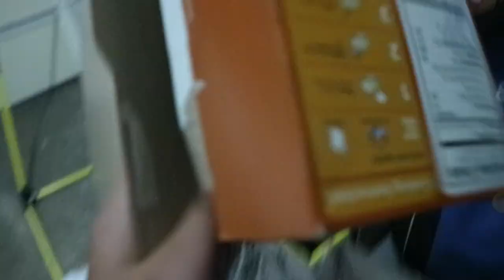Day in the Life of a Rising Freshman || Brooke Elaine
♥︎Description♥︎
Todays video is a day in the life of my life, and I'm a rising freshman so... I hope you guys enjoy this video!

Hello my name is Brooke, my middle name is Elaine. I'm 13 years old, and I'm in 9th grade. I love this YouTube channel and all of my YouTube family/ you guys. At the moment I want my college major to be in broadcast  journalism, basically I want to be an ESPN reporter(that's my dream job)! So that's a little about me!